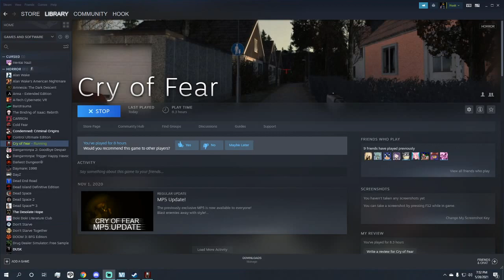Hook Plays Cry of Fear #2